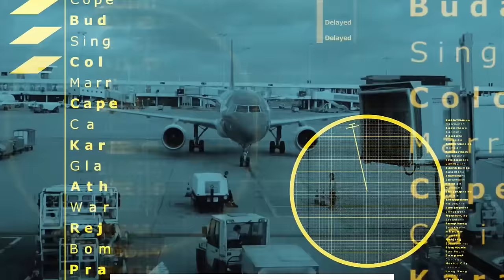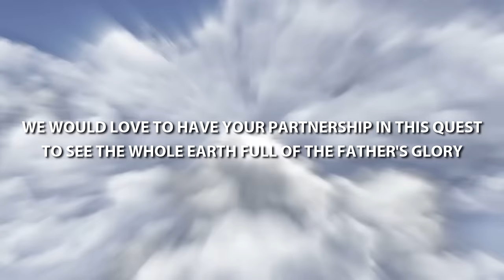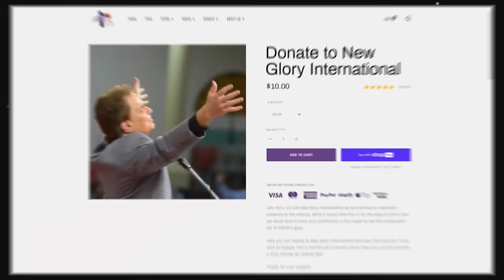REPLAY - 🌍 Global Worship: An Hour With Jesus 🙏 // Terry MacAlmon 🎶 // S05E29